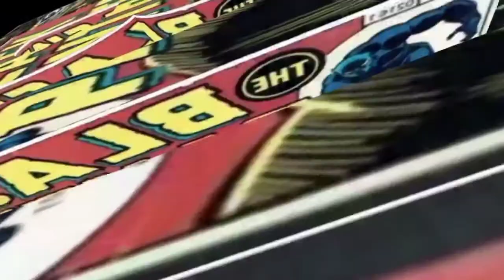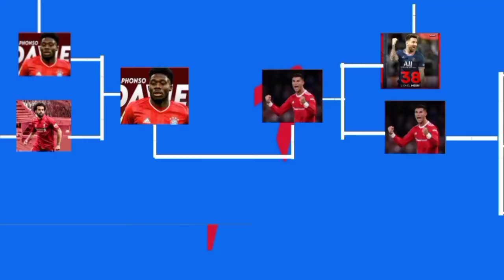SPEED TEST-PES 2022|Tezlik musobaqasi Pes 2022 O'yinida🏆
Hello guys 👋
Salom hammaga 👋
"ILTIMOS KANALGA AʼZO BOʻLING ☺️"
Ushbu tezlik testi PES 2022 [PPSSPP] Oʻyinida olindi!
Va bunda qatnashgan futbolchilar:👇
This is speed championship in PES 2022 [PPSSPP]
Championship Members:
GROUP "A"                     GROUP "B"

GROUP "C"                        GROUP "D"
🎞️ Timestamp: 👇
🎞️BO'LIMLAR: 👇
Intro: 00:00
Group "A" video: 00:30
Group "B" video: 00:59
Group "C" video: 01:27
Group "D" video: 01:56
1/2 Final ["A" & "B"]: 02:30
1/2 Final ["C" & "D"]: 02:58
⏩FINAL! : 03:26
🏆 WINNER!: 04:03